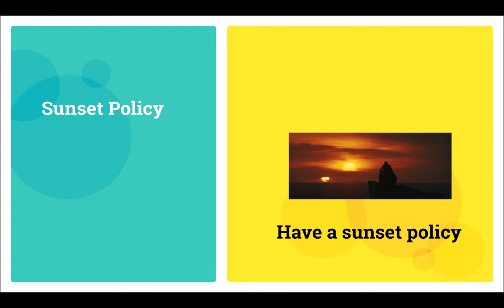Email deliverability - Sunset Policy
Discover why you should implement a sunset policy. Quantity is definitely not better than quality when it comes to email subscribers.